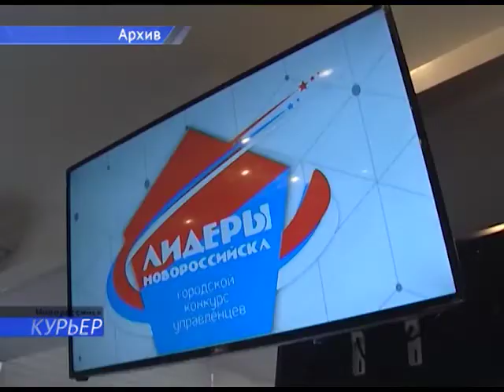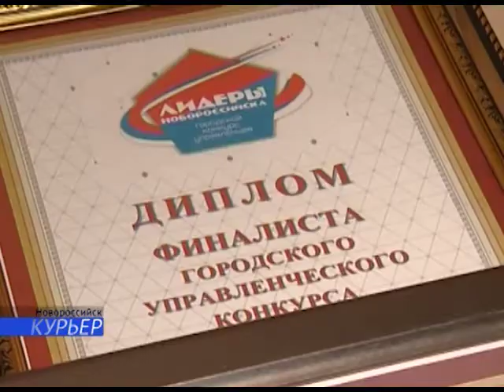21 12 В городе герое Новороссийске подвели итоги первого конкурса управленческих кадров ''Лидеры Нов